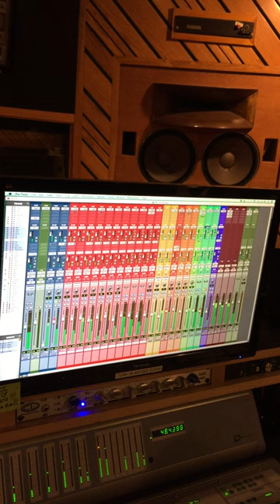ES-335 + XTS Winford Drive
More solo playbacks from sessions!